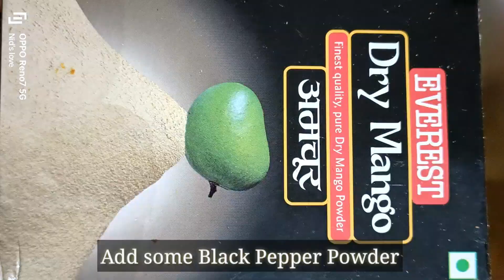Ramzan special veg cutlets😋😋😋yummy in tummy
Hello everyone and Welcome again to my fun and loving channel.

For you guys, I have made a Veg Cutlet recipe. Hope you would love to make it and you'll be very excited to eat it as well. The cutlet is very easy to make and for sure to eat it as well. It includes all the ingredients which is always available at home.

So make it and share your reviews in my comment section.

Enjoy and have fun listening the music.